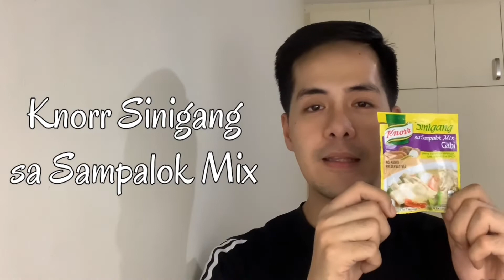Flying Bae to cooking bae? My first cooking vlog feat. Pork Sinigang VlogMQ 13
Hi guys!

As requested, here’s my first ever cooking vlog!

You may comment any suggestion for my future vlogs. Salamat po sa support! Huggggs 😘🤗